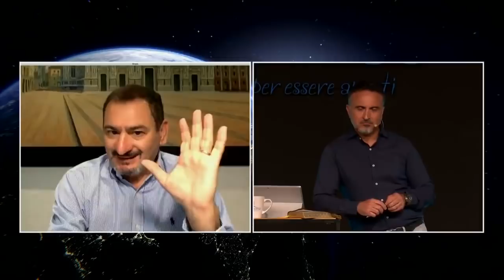Legge contro l'omofobia - Approfondimenti.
FONTE - Canale youtube Avvocato Amato.